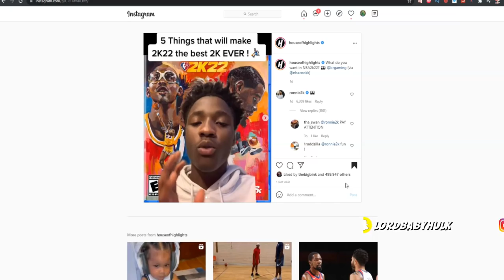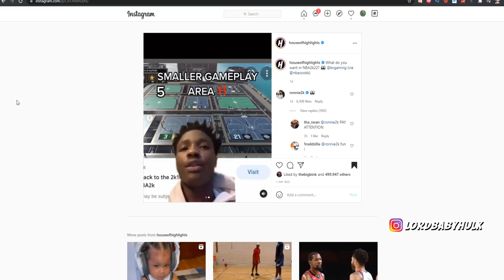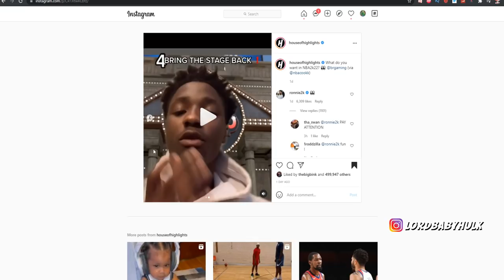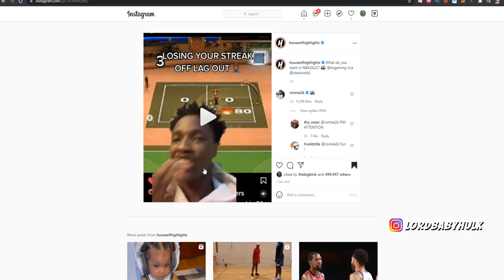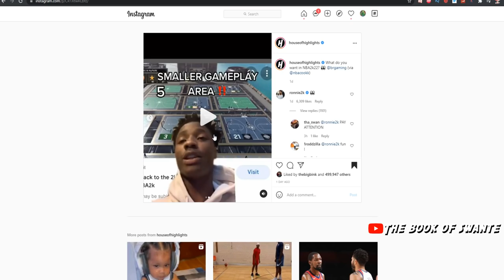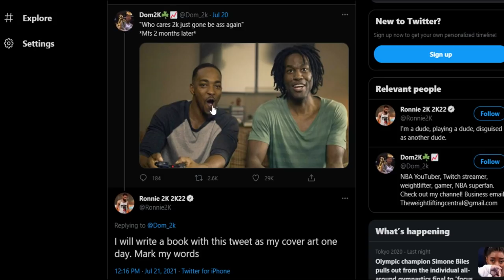RONNIE2K REVEALS NEW UNBELIEVABLE NBA 2K22 PARK NEWS 😁